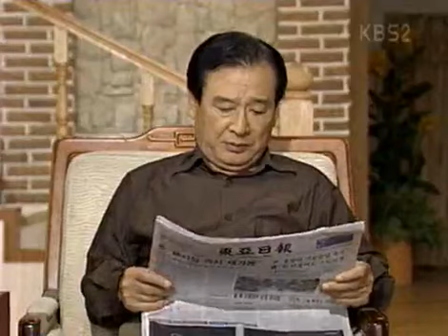진주 목걸이 - Pearl Necklace 20031005 #002